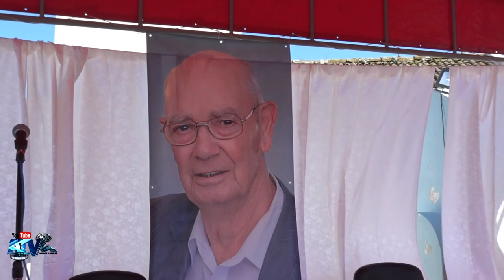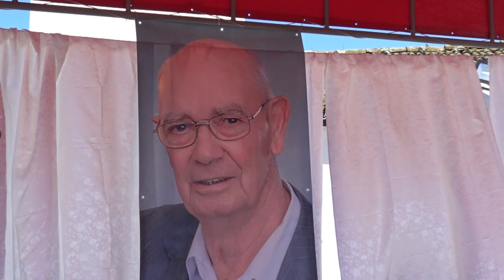Homenagem Vasco Aguiar Antonio Mota & Vasco Daniel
Vasco Daniel & Antonio Mota
Homenagem Vasco aguiar
Organização Junta de Freguesia da Ajuda Bretanha
Trasmição direto Antonio Travassos
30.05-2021